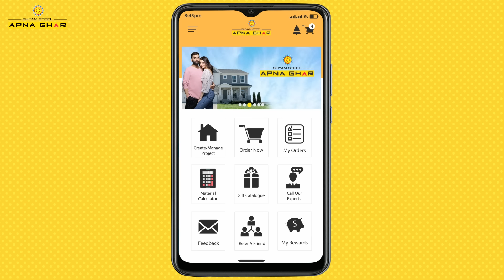Watch Manpreet Singh as he introduces Shyam Steel Apna Ghar app!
Watch Manpreet Singh sharing how impactful can be the guidance of an expert be it in sports or building your own house! Switch to a hassle-free and smart mode by installing Shyam Steel Apna Ghar app a solution for all your house building queries.

Avail benefits like:
-Material Calculator
-Contact Dealer
-Order Online
-Get expert advice
-Win exciting rewards and gifts

We are here with you "Neev se Pravesh tak" so don't wait and install the app now to build your dream home with zero stress!